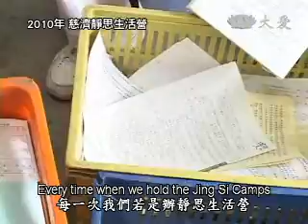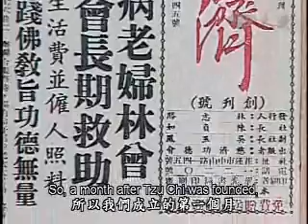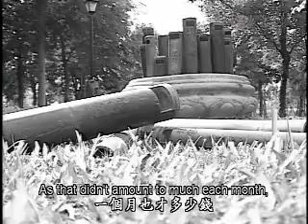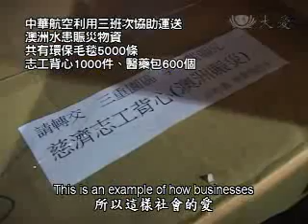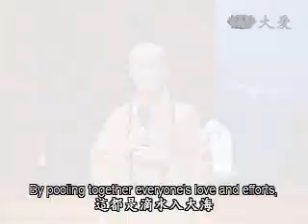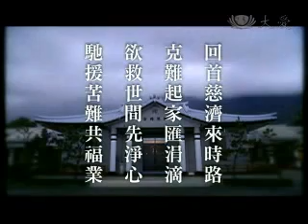20110119《人間菩提》淨心為先共福業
回首慈濟來時路
克難起家匯涓滴
欲救世間先淨心
馳援苦難共福業